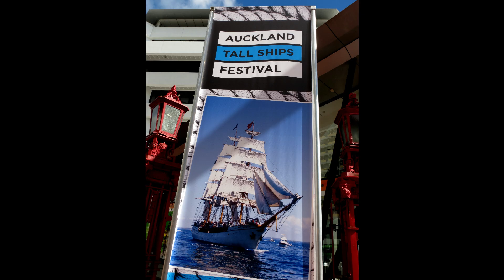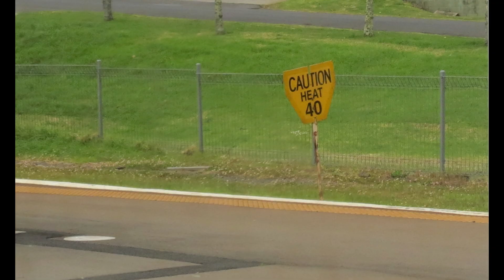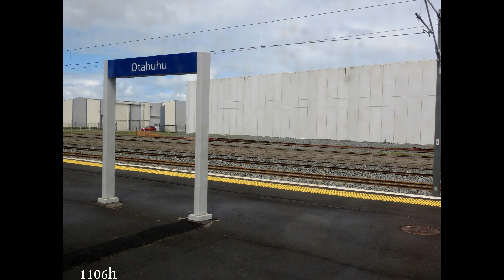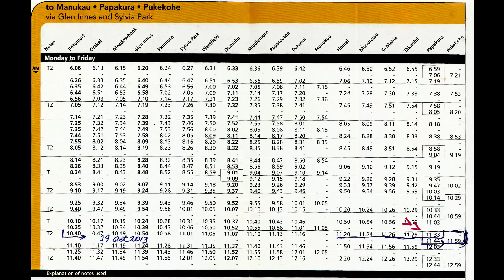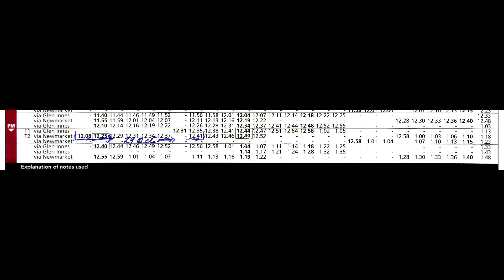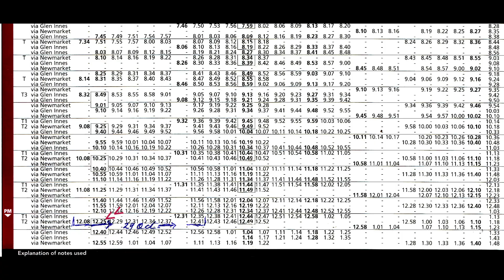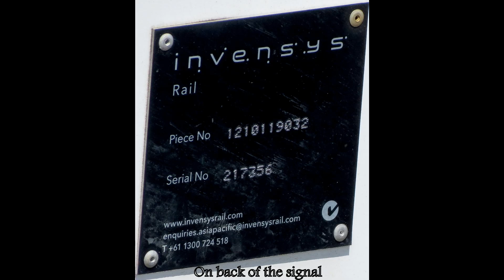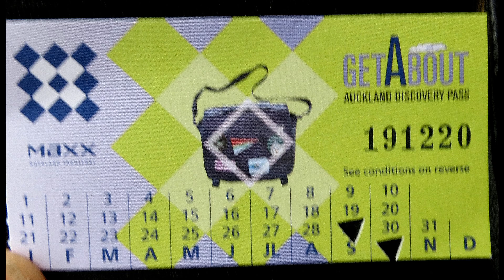Video Yr 2013, 128, Auckland Railways, (AT), 29 Oct. 2013 Part 1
Part 1 of 29 Oct. 2013.  A day out on the railways of the Auckland Region.
We shall go out the Easterrn Line and down the Southern Line to Papakura and then on to Pukekohe.  Then North up to Penrose and Newmarket which includes a short journey to Manukau as well.